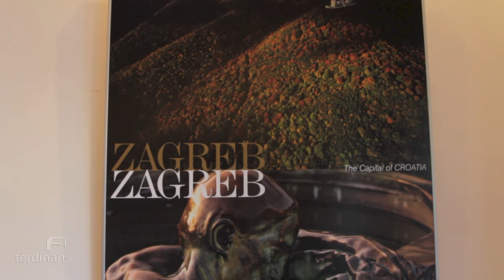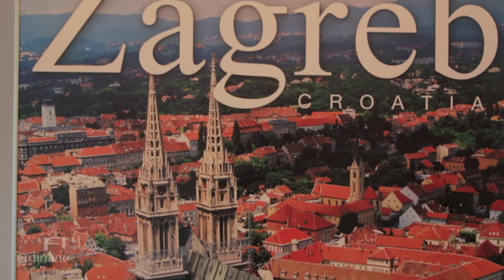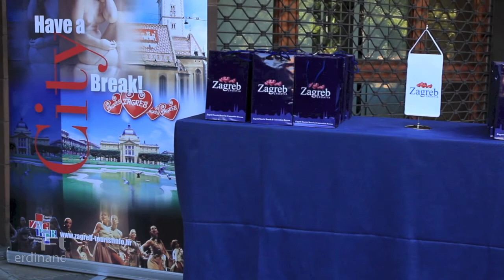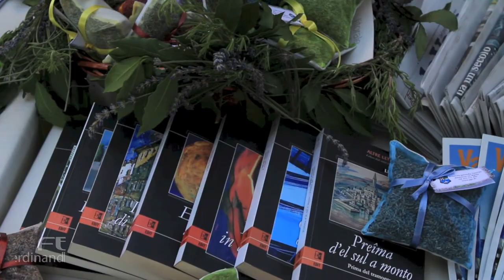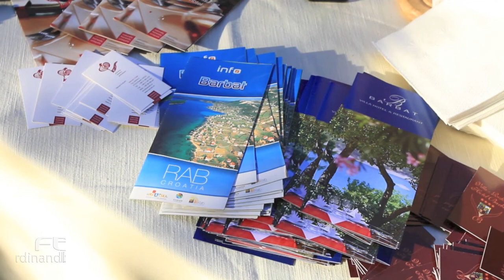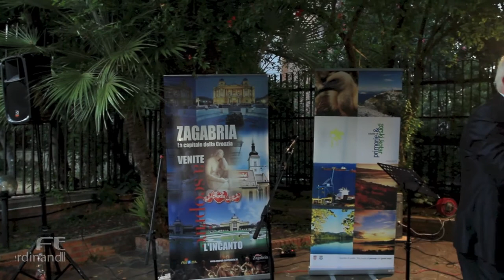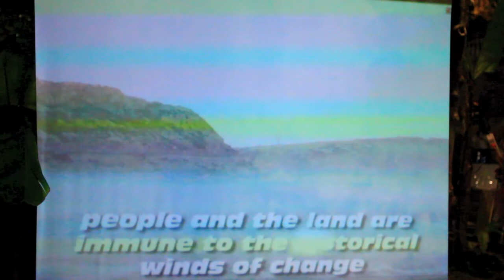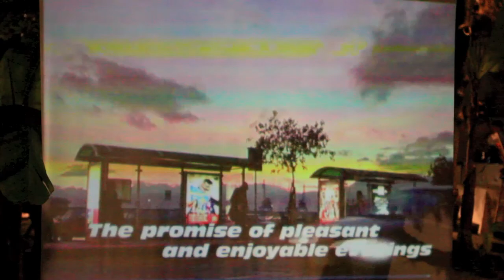HDiMOVIE AMBASCIATA DELLA REPUBBLICA DI CROAZIA FESTEGGIA L'INGRESSO NELL'UE - 2 LUGLIO 2013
In Occasione dell'ingresso nell'Unione Europea e della Festa Nazionale di Croazia, Ambasciata della Repubblica di Croazia ha organizzato un ricevimento con il quale quest'anno e' stata celebrata insieme anche la Festa Nazionale di Croazia che ha avuto luogo il 2 Luglio 2013 al Ambasciata di Croazia a Roma. Incontrarci ancora una volta in occasione Festa dell'Unione Europea, la bellissima atmosfera mediterranea nel giardino dell'Ambasciata e' stata arricchita dai poster roll-up del'Ente per il Turismo Croato e dalla grande varieta' di depliant turistici.